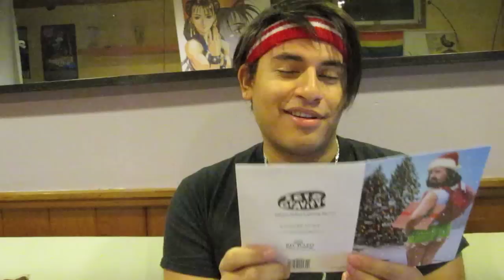[12.8] "I'm allergic to peanut butter..."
I'm really not allergic to peanut butter. I love peanut butter so much :D

So I open up my secret santa gift from Adi! ] SO CUTE. I love everything I got so much. Thank you Adi! My holiday is full of rainbows and sprinkles now!

Dailybooth!